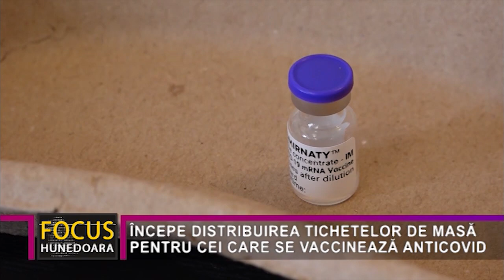ÎNCEPE DISTRIBUIREA TICHETELOR DE MASĂ PENTRU CEI CARE SE VACCINEAZĂ ANTICOVID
În jur de 300.000 de hunedoreni, adică aproximativ 40% din populația județului, au făcută cel puțin o doză de vaccin anticovid. Cum, însă, rata de incidență de îmbolnăvire cu Covid 19 este, de mai bine de o lună, în continuă scădere, lucru la care se adaugă și apropierea Sărbătorilor de Iarnă, interesul hunedorenilor față de vaccinare a scăzut foarte mult în această perioadă.